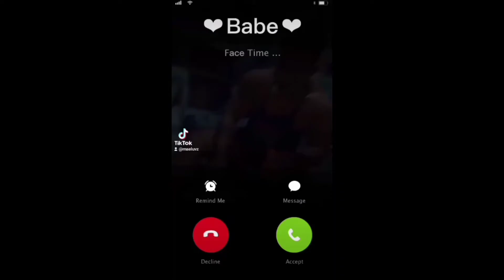Blog 11 | MUKBANG KULITAN (may mandaraya nakakainis grrr)